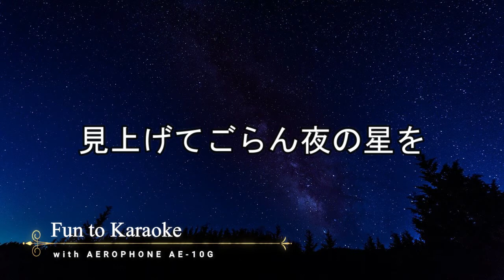'60s | 見上げてごらん夜の星を | Flugelhorn, Accordion and Harmonica Covers on AEROPHONE (013) | エアロフォン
昭和35年初演のミュージカル「見上げてごらん夜の星を」の劇中主題歌を、昭和38年に坂本九がカバーし、彼の代表曲の一つとなりました。
今回は、冒頭に、Flugelhornのソロを入れました。そのあと、Accordion～Harmonicaで演奏しています。

Karaoke (accompaniment) ... Thank you for sharing.

CORRECTION: My apologies, there is an incorrect description in this video. The phrase is corrected to "Enjoy Having Karaoke with AEROPHONE". Thank you so much for your understanding.
-Nyoman Yori / MUSICA YOAK